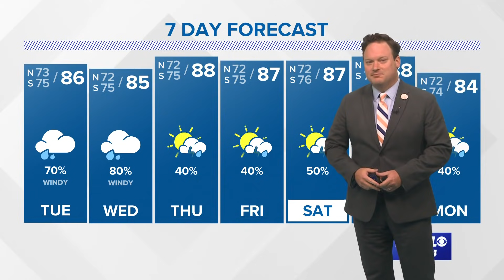Weather: Nicholas to Bring Heavy Rains to SE LA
Chief Meteorologist Chris Franklin looks closely at the potential impacts from Nicholas over SE LA.